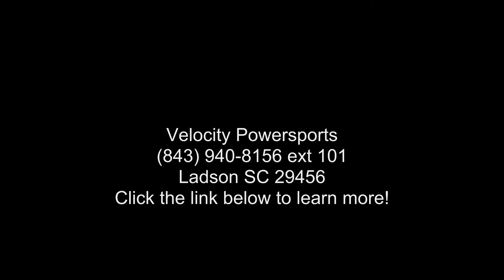2019 Yamaha MT-07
2019 Yamaha MT-07DARK ATTRACTION
A light weight and torque inspired twin cylinder at a great value inviting you to experience the thrills of the dark side.

Features may include:

Engine
Advanced Twin-Cylinder Engine
The MT-07 features a compact 689cc liquid-cooled, inline twin cylinder, DOHC engine with fuel injection. This engine provides a unique power character, with outstanding low- to mid-range torque and very linear throttle response, combined with strong high-rpm pulling power. This motor develops 50 foot pounds of torque and is designed to maximize riding excitement in the real world.
Crossplane Crankshaft Concept
The 2-cylinder engine features Yamaha and #8217;s and #8220;Crossplane Crankshaft Concept and #8221; 270- degree crank that provides linear torque development in response to the rider and #8217;s throttle input. read more